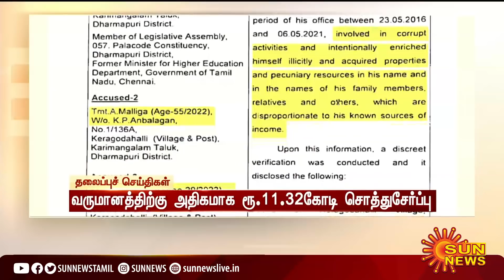காலை 9 மணி தலைப்புச் செய்திகள்! | HeadLines | 9 AM | 20-01-2022 | Sun News